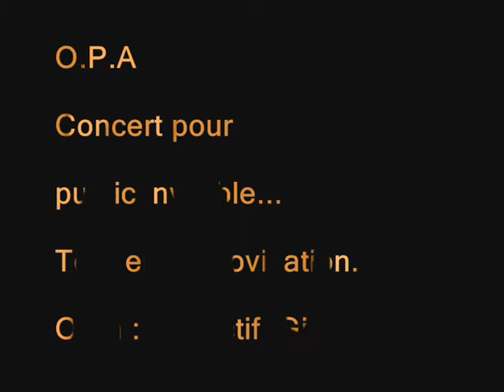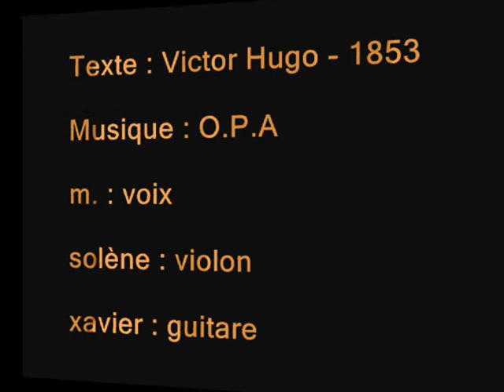"France, à l'heure... "Victor Hugo/O.P.A - Ubuntu Party - Impro8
Ubuntu Party organisée par Gironde logiciels Libres à Bordeaux le 10 décembre au centre social St Pierre

France ! à l'heure où tu te prosternes

Le pied d'un tyran sur ton front,
La voix sortira des cavernes
Les enchaînés tressailleront.

Le banni, debout sur la grève,
Contemplant l'étoile et le flot,
Comme ceux qu'on entend en rêve,
Parlera dans l'ombre tout haut ;

Et ses paroles qui menacent,
Ses paroles dont l'éclair luit,
Seront comme des mains qui passent
Tenant des glaives dans la nuit.

Elles feront frémir les marbres
Et les monts que brunit le soir,
Et les chevelures des arbres
Frissonneront sous le ciel noir ;

Elles seront l'airain qui sonne,
Le cri qui chasse les corbeaux,
Le souffle inconnu dont frissonne
Le brin d'herbe sur les tombeaux ;

Elles crieront : Honte aux infâmes,
Aux oppresseurs, aux meurtriers !
Elles appelleront les âmes
Comme on appelle des guerriers !

Sur les races qui se transforment,
Sombre orage, elles planeront ;
Et si ceux qui vivent s'endorment,
Ceux qui sont morts s'éveilleront.